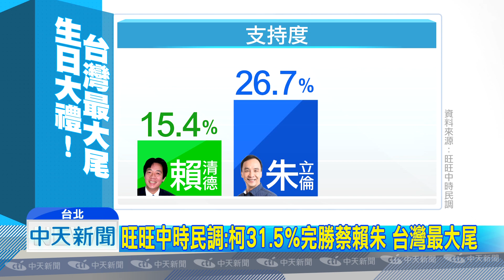20180806中天新聞 旺旺中時民調：柯31.5%完勝蔡賴朱 台灣最大尾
年底選戰牽動2020總統大選，最新旺旺中時民調顯示，台北市長柯文哲如果選總統，打趴所有可能人選，不管是對上蔡總統還是朱立倫，或者是跟賴清德、朱立倫PK，柯文哲的支持度與看好度都居冠，已成為「台灣最大尾」。